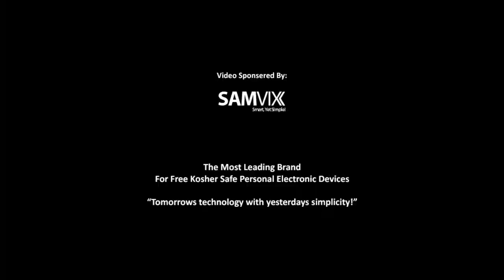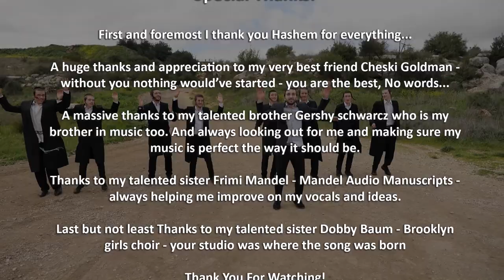דוד שוורץ - שמחה טאנץ | Duvid Schwarcz - Simcha Tanz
Video sponsered by: SAMVIX
The Most Leading Brand
For Free Kosher Safe Personal Electronic Devices
“Tomorrows technology with yesterdays simplicity!”
Visit us @ SAMVIX.COM

Credits:

Written, Recorded & Performed : Duvid Schwarcz
Music Edited and Mixed : Yanky Cohen studios
Co-directed and recorded by: Gershy Schwarcz - Edgware studios
Video Co-directed by: Beri Genzler
Videographers :  Yosef Ben Shimol
Dancers / actors : Kosov Dancers

קרדיטים

מבצע מארגן ומפיק: חזקי גולדמן
מילים ושירה: דוד שוורץ
קולות : דוד שוורץ
מיקס ע״י יענקי כהן סטודיו - ישראל
צילום ווידיאו: יוסף בן שמעול
צילום משני: סאני שטרנפלד
הפקה ועריכת ווידיאו ע״י: חזקי גולדמן
רקדנים

Special Thanks:

First and foremost I thank you Hashem for everything...

A huge thanks and appreciation to my very best friend Cheski Goldman - without you nothing would’ve started - you are the best, No words...

A massive thanks to my talented brother Gershy schwarcz who is my brother in music too. And always looking out for me and making sure my music is perfect the way it should be.

Thanks to my talented sister Frimi Mandel - Mandel Audio Manuscripts - always helping me improve on my vocals and ideas.

Last but not least Thanks to my talented sister Dobby Baum - Brooklyn girls choir - your studio was where the song was born

מילים:
צירוק פיל יארן געווען אמאל
די בעל שם טוב אינזער מנהיג ר׳ ישראל
אינז אויסגעלערנט אז אלעמאל
נאר צו זיין בשמחה פרייליך איבעראל

עבדו את ה׳ בשמחה בואו לפניו ברננה
לאמיר טאנצען פרייליך שפרינגען אן געדאכט - אאא
ס׳איז א מצווה זיין בשמחה יא ס׳פרייליך גילה רינה
געב א שמייכל יואי ס׳טוט זיך - געב א לאך

ס׳לעכטיג אין שיינט מיר לעבט אין ס׳גיט
קים זיין צופרידן אויף יעדע מינוט
לאמיר טאנצען נו געב זיך אריק
לאמיר טאנצען לאמיר טאנצען לאמיר טאנצען

שטעלטס זיך יעדע איינע אין א שירה טאנץ טאנץ טאנץ
אין היייבטס אייך עולם הענטען אין די פיסער טאנץ טאנץ טאנץ קמו׳ן
רעכט צו לינקס ארויף אראפ אווידער טאנץ טאנץ טאנץ
מצווה גדולה להיות בשמחה טאנצען

איך בין צופרידען
נו קום טאנץ טאנץ טאנץ
יא איך בין פרייליך
לאמיר טאנצען

אויך רבינו נחמן
געהייסען זיין בשמחה נ נח נח נחאמאל
לאז אפ די עצבות יא מיטאמאל
שוין וועט די שמחה איבערנעמען אויפאמאל

לאמיר טאנצען פרייליך שפרינגען אן געדאכט

שטעלטס זיך יעדע איינע אין א שירה טאנץ טאנץ טאנץ שוין
היייבטס אייך עולם הענטען אין די פיסער טאנץ טאנץ טאנץ יא
מצווה גדולה להיות בשמחה תמיד

איך בין צופרידען
לאמיר טאנץ טאנץ טאנץ
איך בין פרייליך
לאמיר טאנץ טאנץ טאנץ טאנץ טאנץ
יע איי עם העפי
לאמיר טאנצען טאנצען
אני שמח
לאמיר טאנצען

די ווילסט זיין צופרידען מיט וואס די האסט - ערשט זיי צפרידין מיט ווער די ביסט

תוך שמחה של מצווה. תוך מצווה של שמחה

איך בין אזוי ציפרידין..

אין היייבטס אייך עולם הענטען אין די פיסער טאנץ טאנץ טאנץ ארויף

(איך בין צופרידען) עבדו את השם בשמחה
(יא איך בין פרייליך) עבדו את השם בשמחה
(יע איי עם העפי)(אני שמח) בואו לפניו ברננה
(אני שמח) בואו לפניו ברננה
(עבדו את) עבדו את השם בשמחה
(בשמ..בשמחה) בואו לפניו ברננה ...
Thanks for choosing GOLDFOX

Heski Goldman - President and Owner @ Goldfox LTD
Skype: HAVRAKAH
Wechat ID: heskigoldman
Sunday to Friday till 8PM (Friday till 2PM)
Israel / USA / England

GOLDFOX LTD IMPORTINGS

Computer Peripherals & Phone Equipment, Memories, & More.

Visit Our Brand Site: SAMVIX.COM